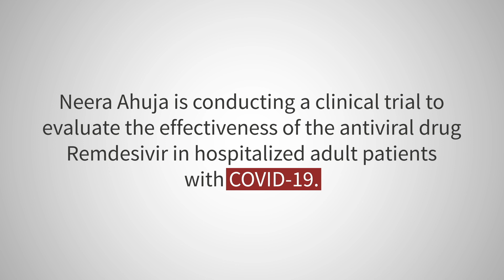Stanford COVID-19 Research: Neera Ahuja studies Remdesivir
Along with collaborator Kari Nadeau, Clinical Professor Neera Ahuja is conducting a randomized, double-blind, placebo-controlled phase 3 trial to evaluate the safety and efficacy of the antiviral drug Remdesivir in hospitalized adult patients diagnosed with COVID-19. For more Stanford COVID-19 research:

SyncID: MB01KYUH7PSPQLK